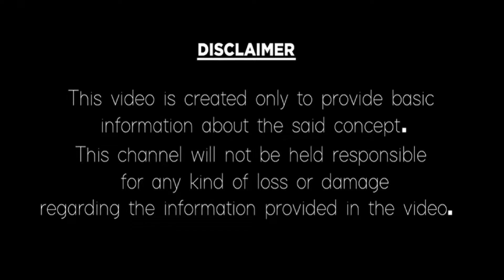Dhanassu Rashi November Month Rashi Phalalu | Telugu Jathakam | Sagittarius monthly | Astrology